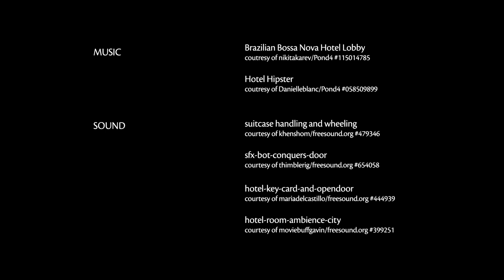Second Best Western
A man tries to save money by staying at a "bargain" hotel and immediately regrets it.

Featuring Alexander Platt and Richard Wingert.